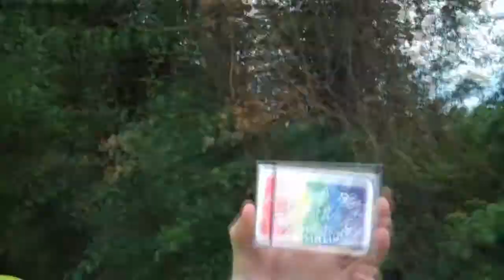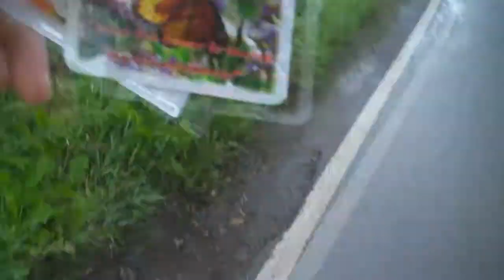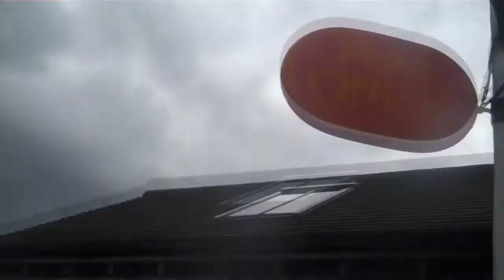Mercia - JD walk day 4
It's day 4 of JD's 100 mile walk as part of the Mercia Walk of Warwickshire with Coventry University, see how he got on here.